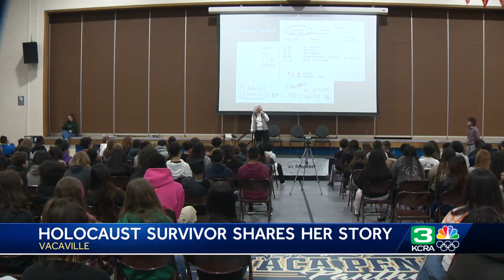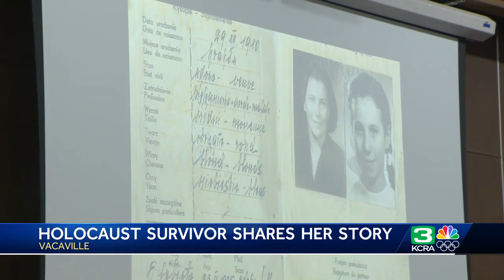Holocaust survivor shares her story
Vacaville 8th graders heard a first-hand account from a Holocaust survivor.